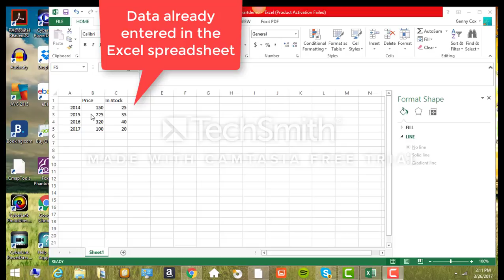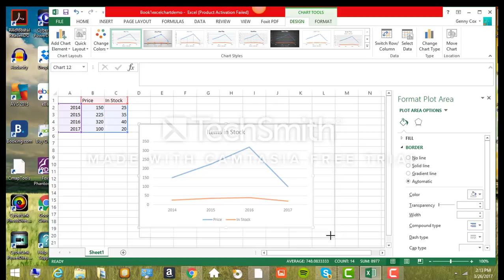How to Insert a Chart in Excel 2013